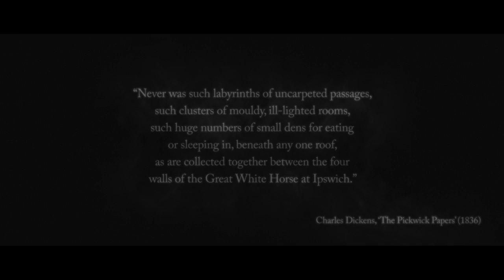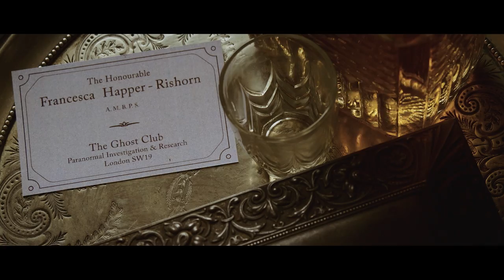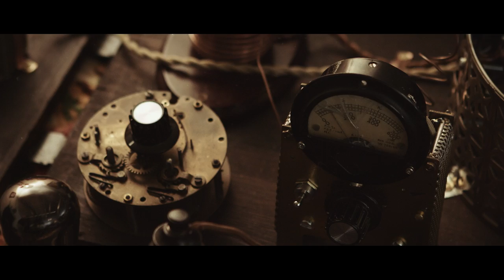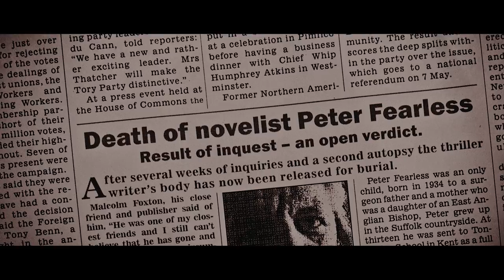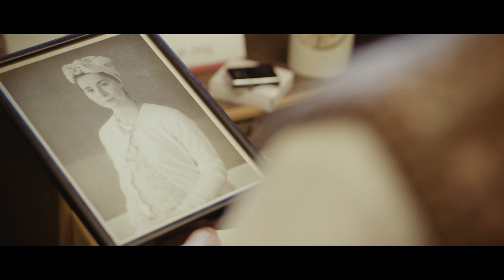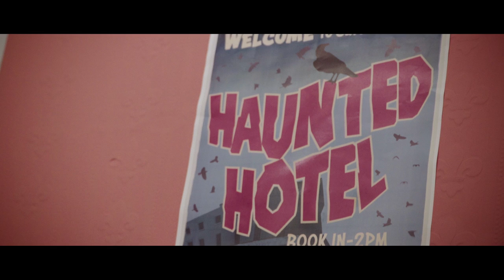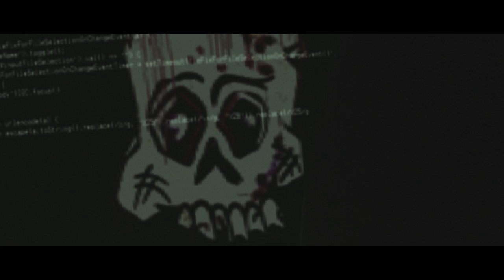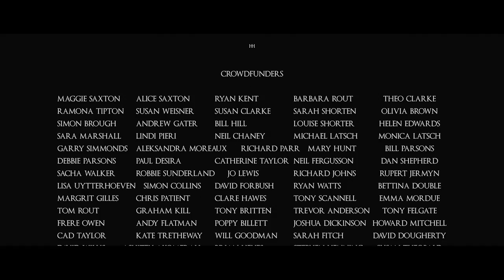The Haunted Hotel - Full Movie - Free - Horror - English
Eight tales of ghostly encounters through the decades, manifesting amid the ruins of a once grand English hotel.